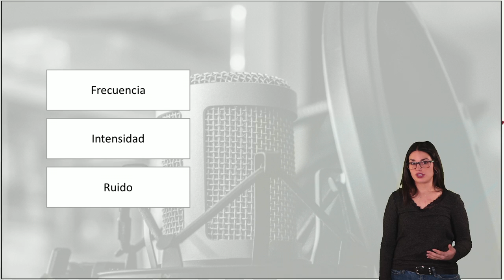El audio digital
Presentación del tema “El audio digital” de la asignatura "Producción e integración de la imagen, el audio y el vídeo digital" del Máster Interuniversitario en Tecnología Educativa.